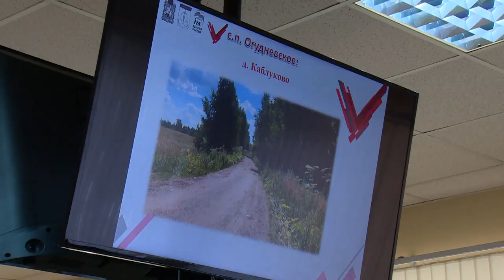Уничтожение борщевика разворачивается во всех поселениях района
Выполнение работ по уничтожению Борщевика сосновского глава района Алексей Валов обсудил с руководством поселений на заседании профильного штаба. Мероприятия по уничтожению растения-сорняка разворачиваются во всех поселениях района. За счет средств бюджета Московской области предстоит обработать порядка 600 гектаров зараженных площадей.